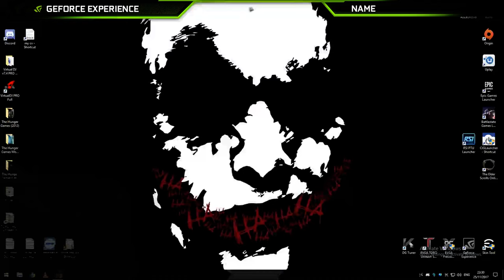escape frpm tarkov factory